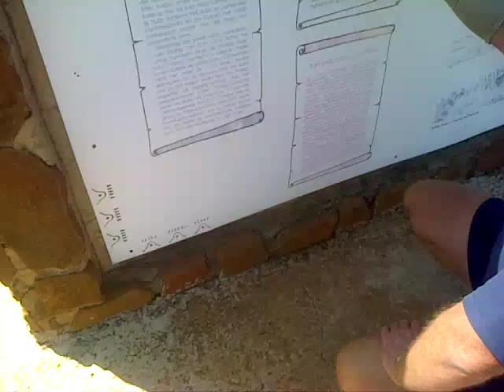Spioenkop Monument - The Siege of Ladysmith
The Siege of Ladysmith

General Sir Redvers Buller, VC, commander of the British forces in Natal, was attempting to relieve a British force besieged in Ladysmith. The Boers under General Louis Botha held the Tugela River against him. Although Botha's men were outnumbered.

Explained By Mike Muir...